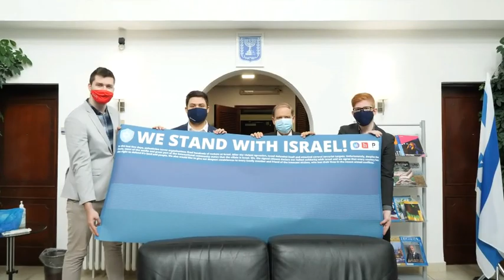Yacov Hadas-Handelsman nagykövet találkozása az Izrael melletti tüntetés szervezőivel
A Hit Rádió, a Hetek és a Protest Ifjúsági Szervezet a múlt héten indította útjára azt az akciósorozatot, melynek célja az Izrael melletti kiállás volt. Hétfőn online demonstrációt tartottunk, és elindítottuk a oldalt, melyen keresztül több ezer támogatói üzenet érkezett. Az elvi nyilatkozatunkat pedig több mint 7400-an írták alá.

Ezeket az aláírásokat és üzeneteket adtuk át Yacov Hadas-Handelsman, Izrael Állam magyarországi nagykövetének. A találkozón részt vett Király Tamás, a Hit Rádió felelős-szerkesztője, Kulifai Máté, a Hetek lapszerkesztője és Longauer András, a Protest Ifjúsági Szervezet vezetője is.